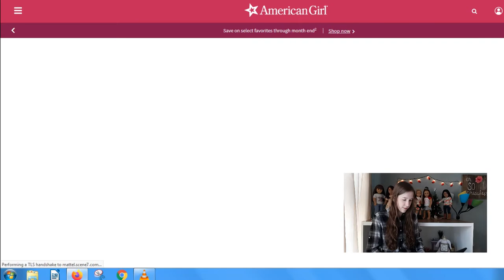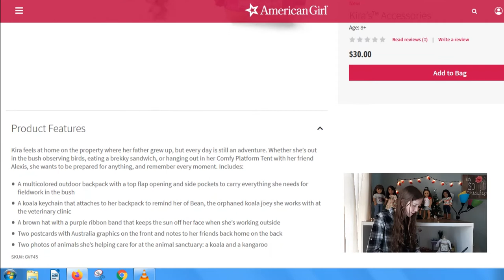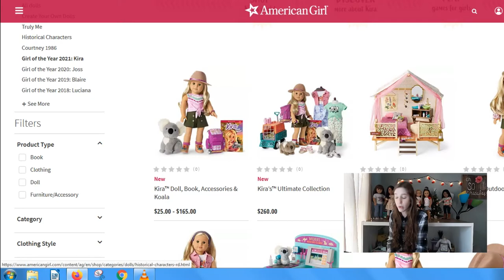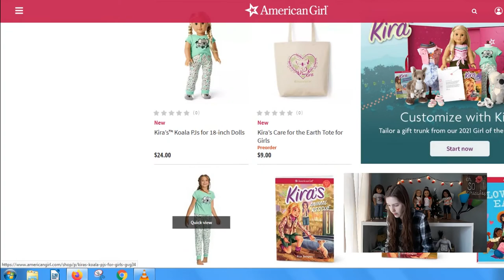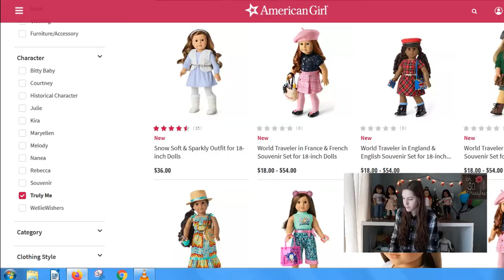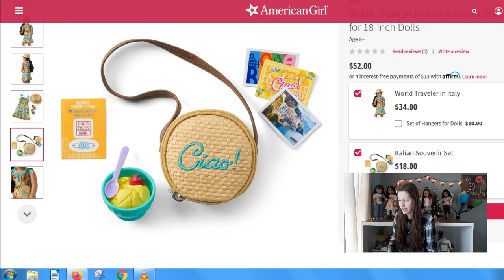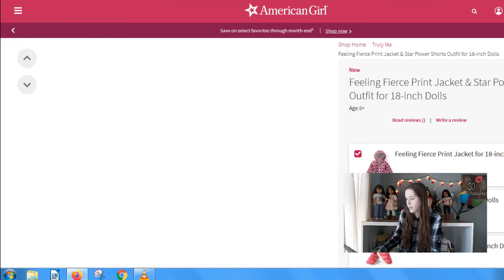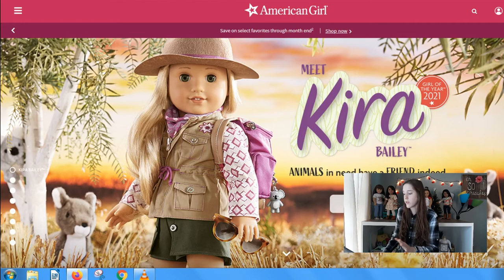American Girl Doll of the Year 2021 Kira Bailey First Reaction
This is truly my first impression of Girl of the Year 2021, Kira Bailey. I didn't know what to think of all the new stuff at first. It does seem similar to the more recent American Girl releases. There are some really cute items, and I look forward to getting to know Kira more.